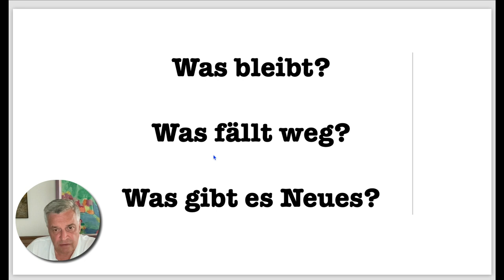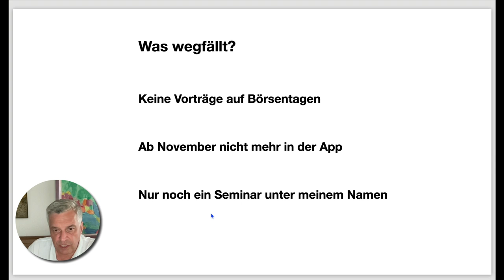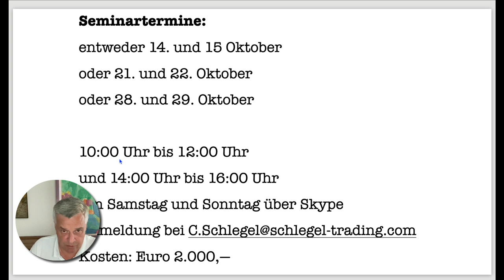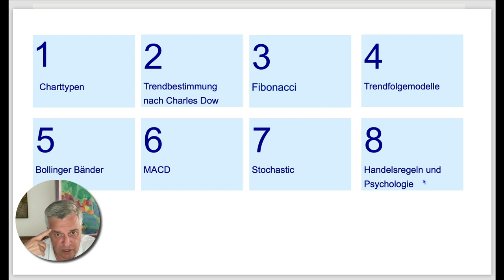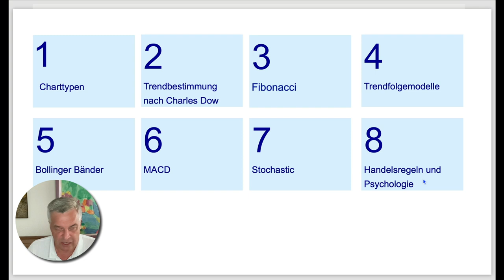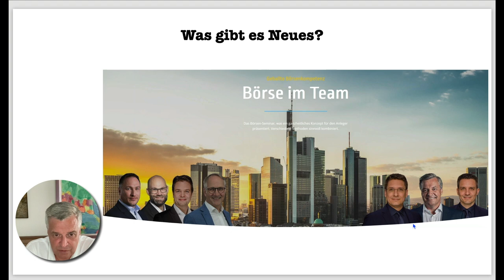Traden im Team -Es gibt Änderungen bei mir-